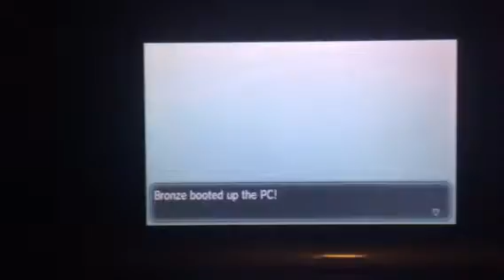Shiny Sneasel!! Plus more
Twitch is Lc_Bronze